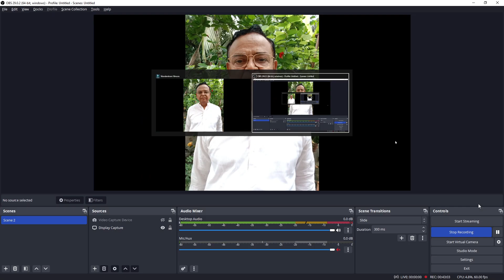ঋষিদয়ানন্দ তৈরিকরেছিলেনশ্যামজী কৃষ্ বর্মাকেযিনি কিনলেন 25কামরার একটিবাড়িজারনামইন্ডিয়াহাউস রাখাহলো